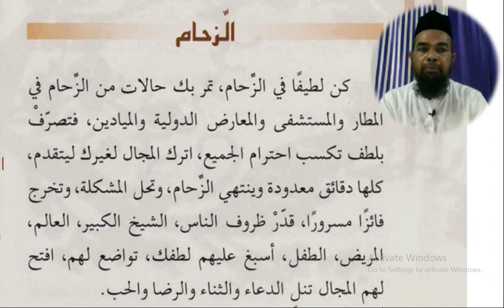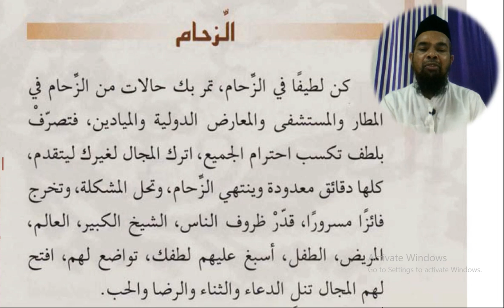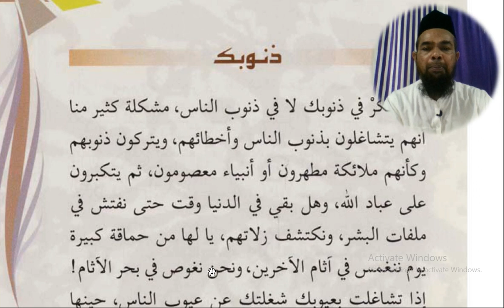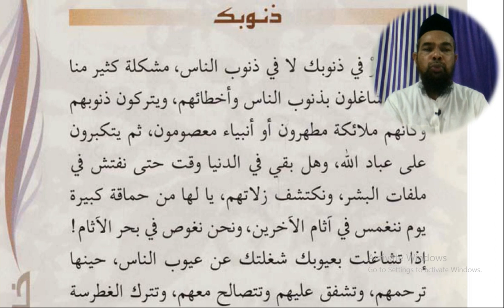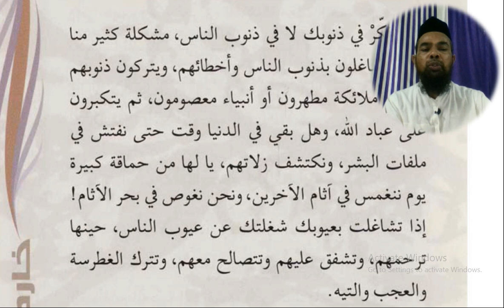Arabic language and arabic literature/arabi adab arabi zaban /Life experience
Asslamu Alaikum !

Hazrat!

Taqreer bayanat
Taqreer bayan
Taqreer vidio
Ilm ki fazilat aur hasil karne ka tariqa
Rasheed Rajasthani
Rasheed nadvi
Islahi bayan
Islahi bayanat
Motivational vidio
Abdur Rashid
Abdul Rashid
Rashid miftahi
Rasheed
Rashid
Tarbiyat
Darsequran
Dars e Quran
Darse hadees

Rasheed nadvi
Islahi bayan
Islahi bayanat
Motivational vidio
Abdur Rashid
Abdul Rashid
Rashid miftahi
Rasheed
Rashid
Tarbiyat
Darsequran
Dars e Quran
Darse hadees